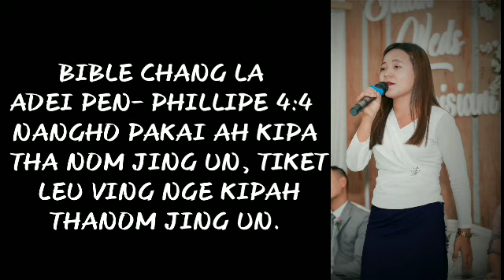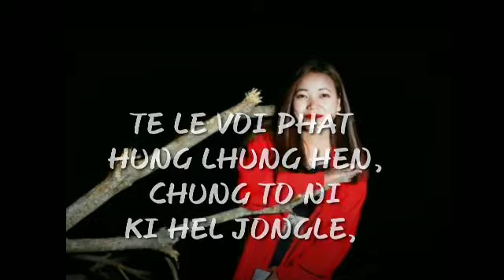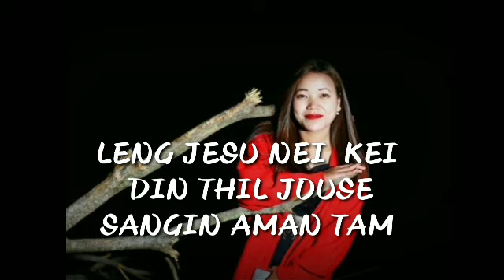GOSPEL SINGER LHINGNEICHONG HAOKIP BIOGRAPHY CHOMCHA ANA VE UTE